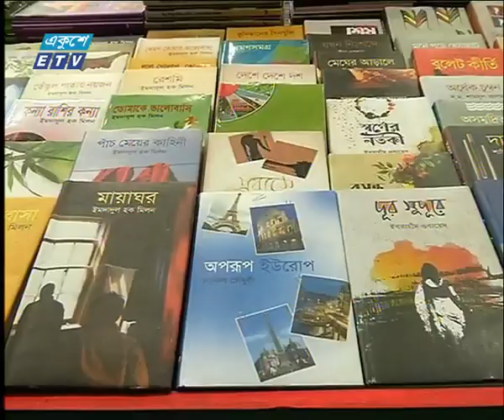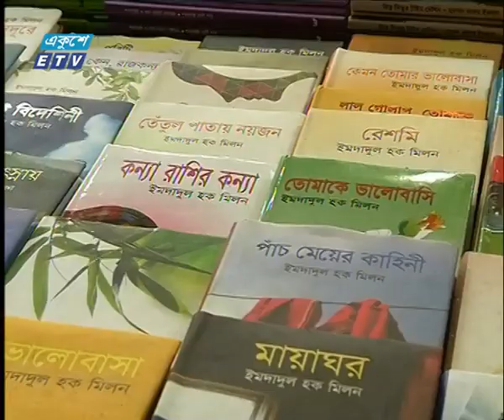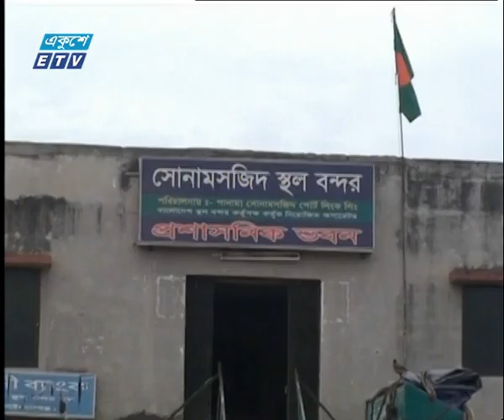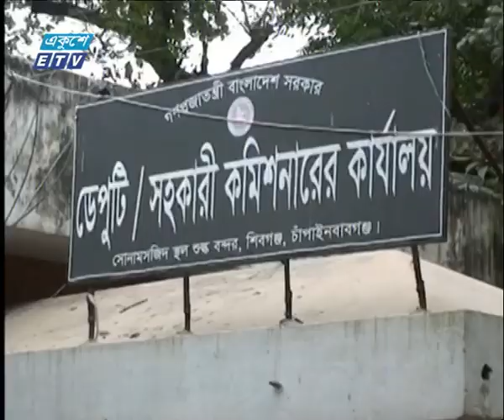বাণিজ্য সংবাদ || ০৪ ফেব্রুয়ারী ২০১৯ || ETV Business